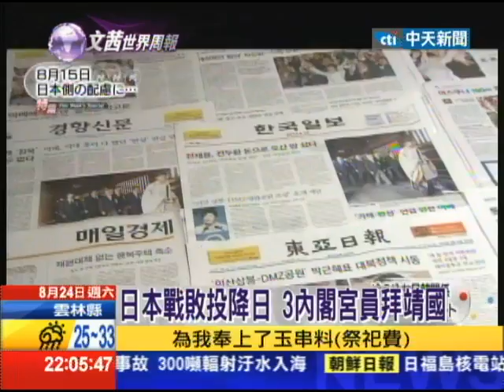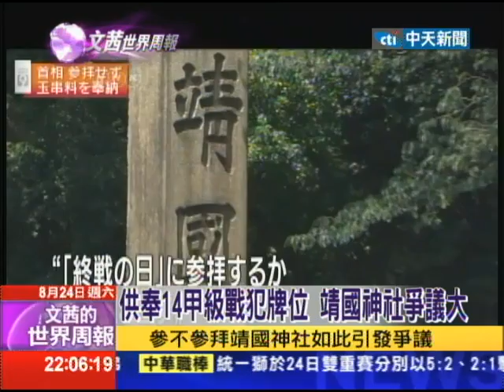2013.08.24文茜的世界周報／日本戰敗投降日 3內閣宮員拜靖國